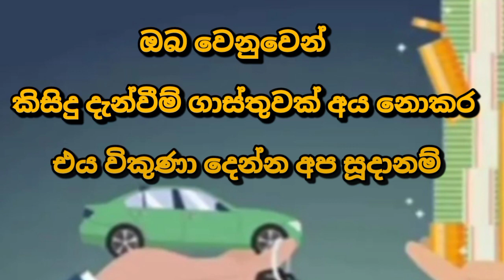Car for sale | low price car | ikman.lk vehicle